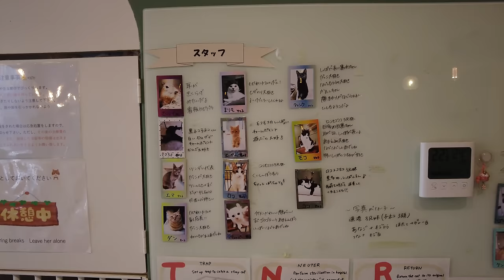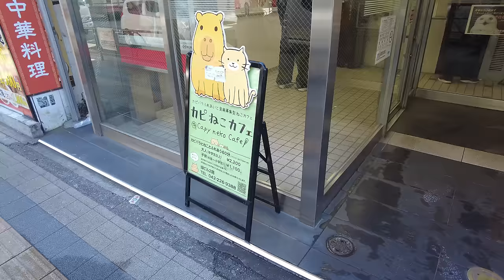Capybara & Cat Cafe in Japan Tokyo 🐈 Capy Neko Cafe Kichijoji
I went to capybara & cat cafe in Japan Tokyo, which is called Capy Neko Cafe Kichijoji. There are several cat cafe in Japan. But it's quite rare that you can communicate with capybara & cat at same time😍 I's first for me to see capybara actually. But capybara is so cute and really healed me👍 This cafe is very popular now, so you better book before you visit. 😀👏 It takes only 3 min. walk from Kichijoji station at Tokyo. So this may be good place to visit when you travel around Tokyo😀👍

🏨Name of place🏨 : Capy Neko Cafe Kichijoji
⏰Business Hours⏰ : 12:00 - 21:00 (Weekday)
　　　　　　　　　　  11:00 - 21:00 (Weekend)
🛎Price🛎 : 2200yen (16.40 USD 14.78 Euro)/60min.
🛎Location🛎 : Tokyo, Japan
🚅Access🚅 : 3 min. from Kichijoji Station

00:00 Introduction
00:54 Give lunch to cat
01:19 Capybara eats lunch
01:55 Play with capybara
02:28 Play with capybara & cat
06:19 Play with cats
08:42 Play with cat toy
09:12 Ending

*Information including the price or cost in the video is at the time of shooting. Subject to change.